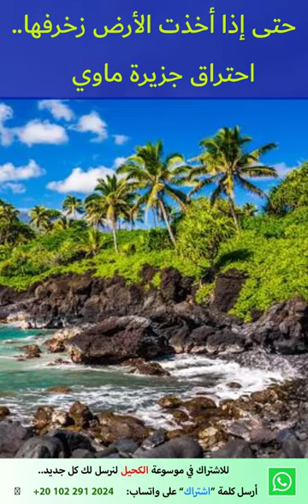حتى إذا أخذت الأرض زخرفها احتراق جزيرة ماوي